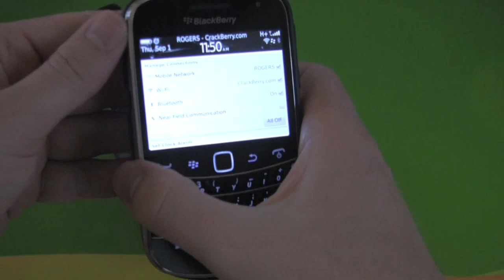BlackBerry Bold 9930 / 9900 Leather Holster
Quick review and first look at the BlackBerry Leather Holster for the BlackBerry Bold 9930 / 9900.